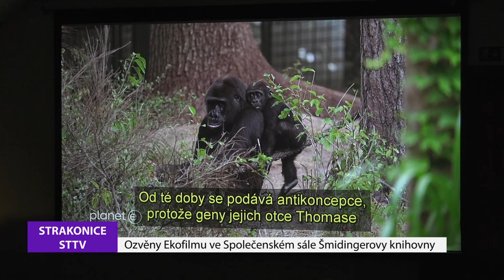Strakonická TV: Zpravodajství 19/2024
Společenský večer, během kterého vedení města ocenilo nelehkou práci strakonických záchranářů, se uskutečnil už po dvanácté.  Ve Strakonické knihovně se promítaly vybrané filmy 49. ročníku Mezinárodního filmového festivalu Ekofilm 2023. Malíř a grafik Jiří Máška bude vystavovat během letošního filmového festivalu v Cannes. SPORT: Strakoničtí extraligoví házenkáři odehráli svůj poslední zápas končící sezóny na domácí půdě. Budoucnost extraligové házené pro příští sezonu je jistá, ale co bude dál?